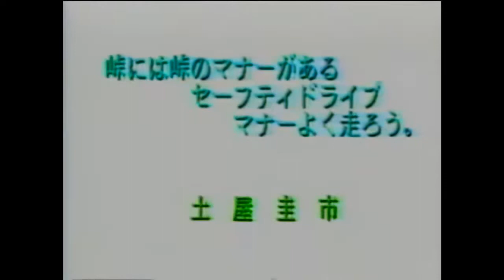Keiichi Tsuchiya - Pluspy Full 720p HD Upscaled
The video that led to a young Tsuchiya temporarily loosing his racing license.

If I could find a better quality rip I'd be able to share a better upscale with you all.